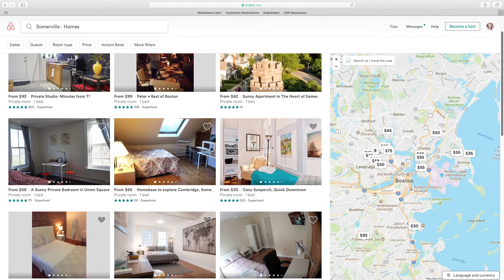Somerville Seeks to Regulate Airbnb and other short-term rentals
By: Zhuron Du, Yating Zhang, Zimei Zhu
SOMERVILLE, Mass.—Like many cities in the area, Somerville has been facing a housing crisis in recent years. Housing prices are rising to the point where working-class families cannot afford to pay their rent. Short-term rentals like Airbnb may be partially to blame.

Matt McLaughlin, a Somerville Alderman representing Ward 1, is drafting an ordinance, or law, to regulate short-term rentals.